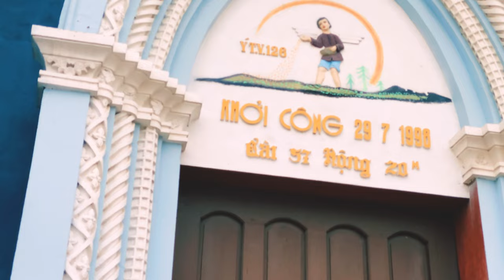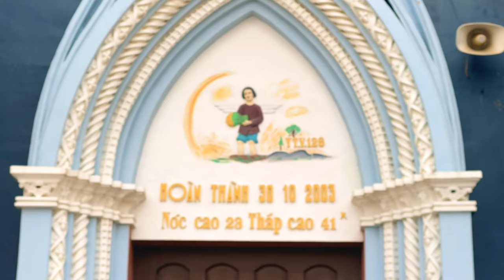Giáo xứ Xuân Dương - Nam Định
Đây là Nhà Thờ Xuân Dương thuộc giáo phận Bùi Chu Nam Định
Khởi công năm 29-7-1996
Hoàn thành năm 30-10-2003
Diện tích: Dài 57M Rộng 20M
Nóc cao 23M. Tháp cao 41M

LucKy Xin Chào Tất Cả Mọi Người Đã Đến Với Kênh Của LucKy.
LH Hợp Tác :
© Bản quyền video thuộc về LUCKY & AIR Media
© Copyright by LUCKY & AIR Media ☞ Do not Reup